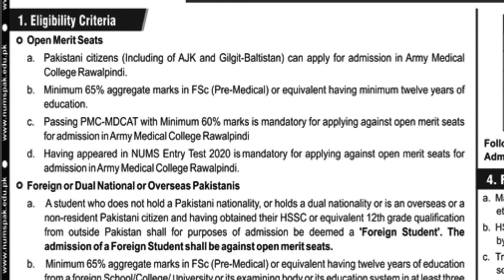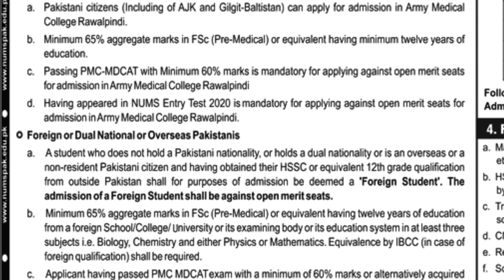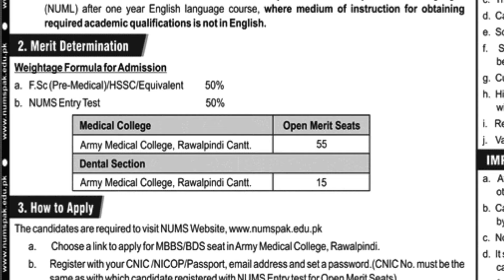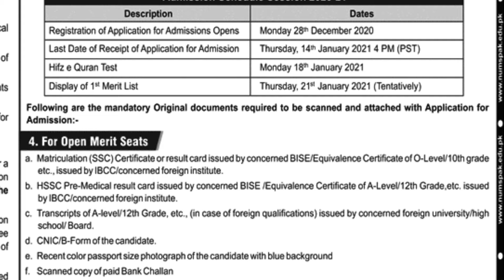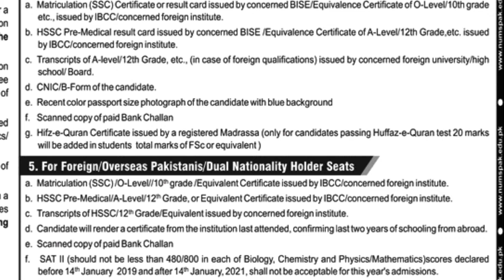Army Medical College (AMC) Rawalpindi MBBS/BDS Admissions through NUMS 2020-21 :: How to Apply ::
Admissions in MBBS and BDS in Army Medical College (AMC) Rawalpindi have been started through National University of Medical Sciences (NUMS) Islamabad. All those candidates can apply for admission who have passed PMC MDCAT with minimum 60% marks and appeared in NUMS entry test. The merit formula is 50% FSc Pre-Medical and 50% NUMS Entry Test. Online registration will start from 28 December and the last date to apply online is 14 January, 2021.The tuition fee for MBBS and BDS is Rs. 220,000 per year. Last year merit was above 93%. The students with good aggregate can apply from NUMS website. The application form link shall be live from 28 December.
This video provides complete information about AMC Admissions 2020-21; programs, eligibility criteria, number of seats, entry test requirement, merit formula, admission schedule, fee structure, closing merits, how to apply, documents required, contacts etc.

Join Our WhatsApp News Service:
1- Deposit just Rs. 300/- in Easypaisa/JazzCash Account 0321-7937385 (Zahid Iqbal).
2- WhatsApp the following information at 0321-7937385
3- Your number will be added and you will start getting all the latest educational news and updates.